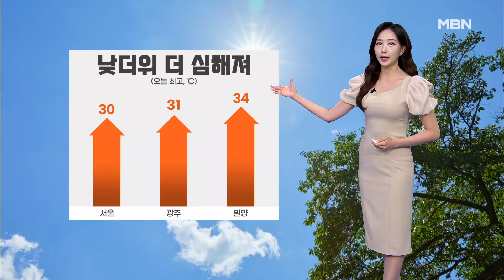[날씨]어제보다 더 더워…동쪽 요란한 소나기 [굿모닝 MBN]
한 주의 시작인 오늘은 낮더위가 더 심해지겠습니다. 낮 최고 기온 서울 30도, 광주 31도, 밀양은 34도까지 치솟으면서 어제보다 1도에서 6도가량 높겠고요. 습도가 높아서 더욱 무덥게 느껴지겠습니다.

 오늘 하늘 자체는 대체로 맑겠습니다. 다만, 오전까지 짙은 안개를 조심하셔야겠습니다. 특히, 지금 중부 서해안과 남부지방을 중심으로는 가시거리가 200m 미만으로 좁혀지면서 시야가 답답합니다. 교통안전에 유의하셔야겠습니다.

 요즘 소나기 소식도 잦습니다. 오늘 오후에는 강원 남부와 충북 북부, 영남 지역에 5에서 40mm의 소나기가 지나겠고요. 벼락이 치고 돌풍이 불며 우박이 떨어지는 곳도 있겠습니다.

 지역별 현재 기온 보겠습니다. 서울 20도, 창원은 21.1도로 어제 아침보다 높게 출발하고 있습니다.

 한낮에는 춘천과 서울 30도, 청주 32도, 대구는 33도까지 오르겠고요. 전국적으로 자외선이 무척 강하겠습니다.

 당분간 별다른 비 소식 없이 맑은 가운데 날은 갈수록 더 더워지겠습니다. 더위 대비 잘해주셔야겠습니다.

 여름철이면 어김없이 초파리가 말썽이죠? 특히, 초파리는 과일 향을 맡고 몰려드는데요. 따라서 과일은 사 오자마자 깨끗이 씻어 밀폐용기에 담아 냉장고에 보관해야 하고요. 과일을 먹은 후에는 껍질을 밀봉해 즉각 버리는 것이 좋습니다. 초파리가 알을 많이 낳는 곳 중 하나가 배수구인데요. 주기적으로 뜨거운 물을 부으면 배수관에 있던 벌레 알과 유충이 제거됩니다. 또, 초파리는 향에 민감하기 때문에 향이 강한 마늘과 계피, 허브를 주방 곳곳에 두면 초파리가 꼬이는 걸 방지할 수 있습니다. 지금까지 날씨와 생활정보였습니다.